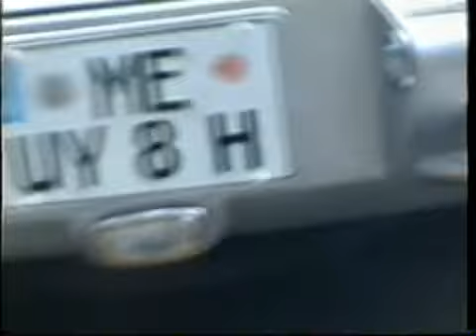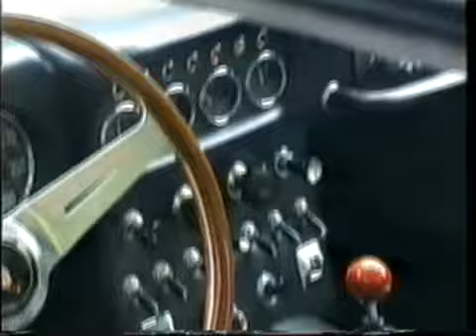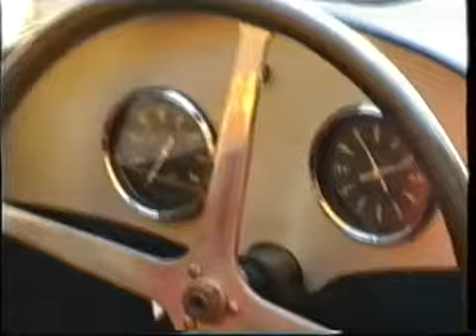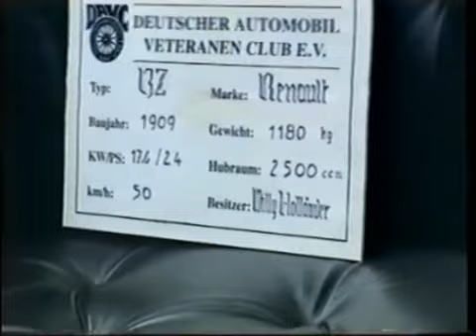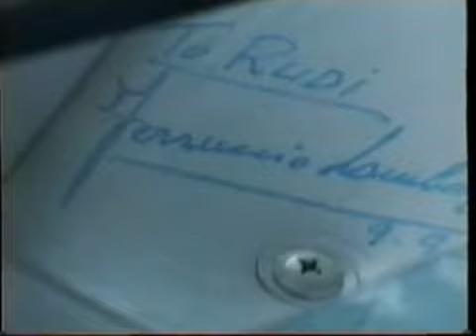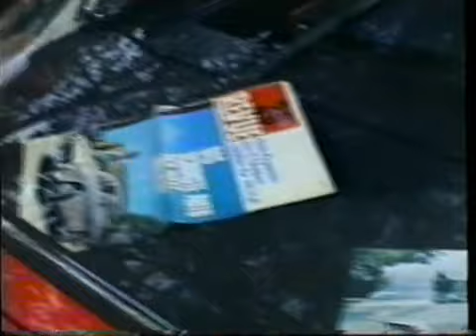Ferrari Treffen Düsseldorf 1998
Ferrari Treffen 1998 in Düsseldorf auf dem Kö. Da es noch von alten Videobändern ist,sind die Aufnahmen nicht mehr so gut.